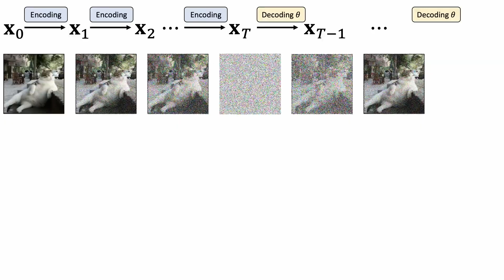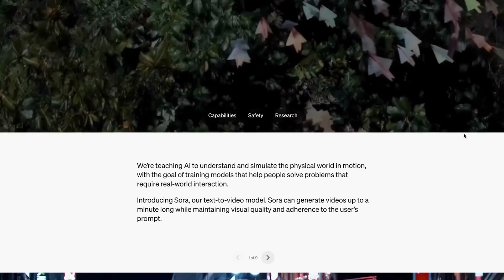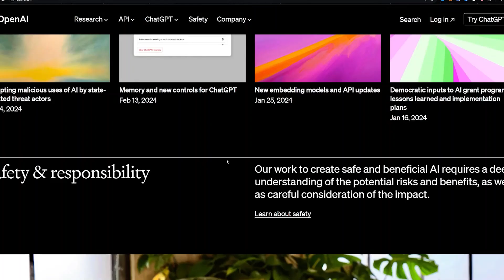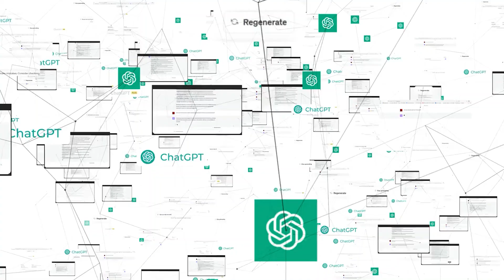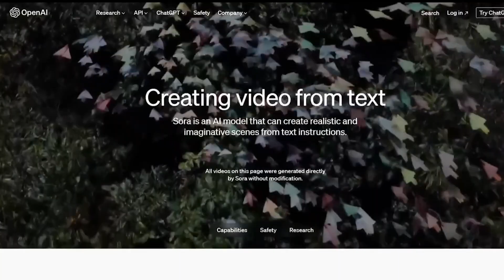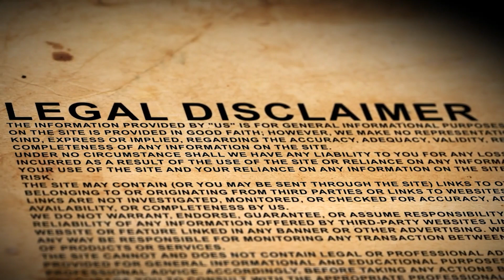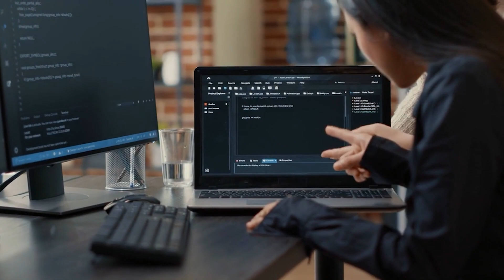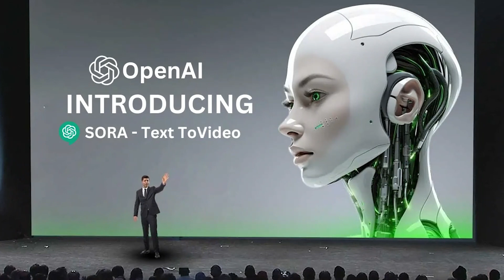OpenAI Sora: Redefining Cinema's Future!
Dive into the future of cinema with OpenAI Sora! Explore how this groundbreaking technology is reshaping the landscape of filmmaking and storytelling. Join us as we uncover the innovative features, potential applications, and transformative impact of OpenAI Sora on the cinematic experience. From enhanced visual effects to personalized narratives, witness the evolution of cinema like never before. Step into a new era of storytelling with OpenAI Sora – the future is here!